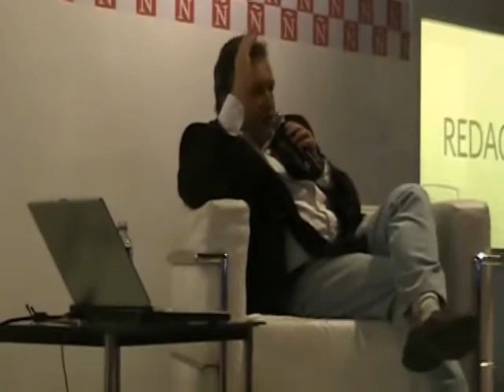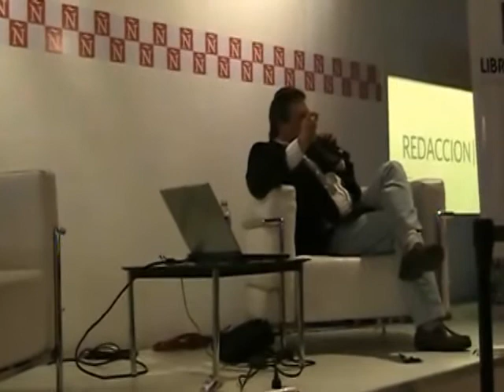Miguel Wiñazki en la Feria del Libro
El periodista presentó su libro "La locura de los argentinos" en el espacio de Ñ en la Feria del Libro.